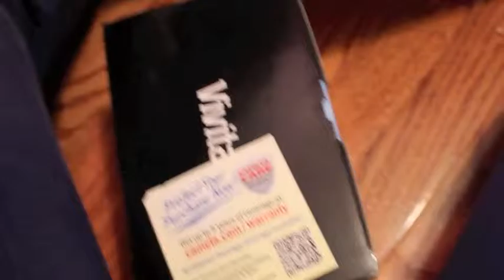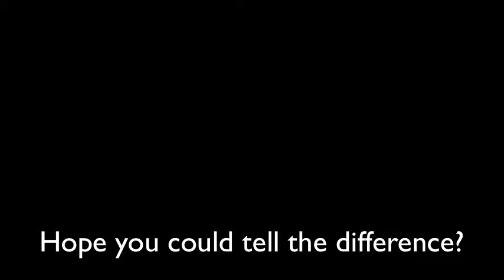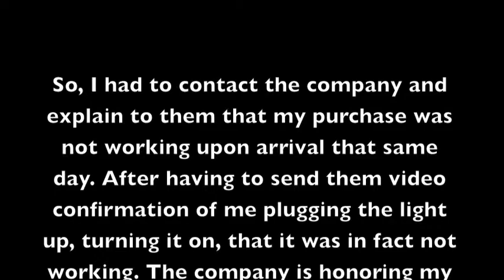TechTalk: Ring Light Fail + Vivitar 85mm 1.8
Chello! Open Me!

Why everything gotta be so difficult? I would get the rinky dinky light, but we will see how everything pans out.

_Music by:
Find them on here….

_Snapchat:
     domdoll